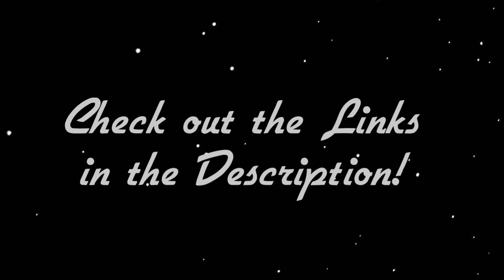Puppy Dog Eyes - Cute Puppies!! Photo Slideshow Compilation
Check back often for New Videos!!

SEE BELOW FOR TONS OF FREE STUFF!!

Many Of These Include Bonuses
These Make Great Gifts! All Free Only Pay Shipping!

-This IS My #1 Most Highly Recommended FREE Training That Teaches
You How To CRUSH It And Make Tons Of Money Online From Home!

You Must Hurry, This Is Available For A Limited Time Only!